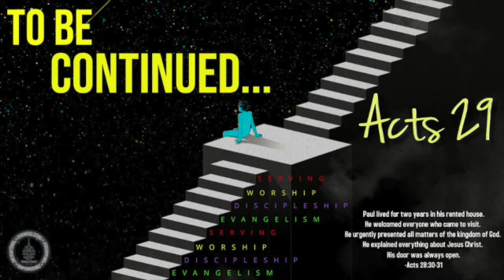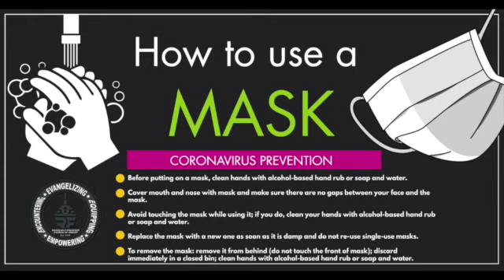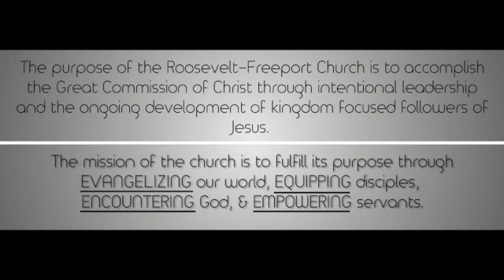Don't Stop Praying #29